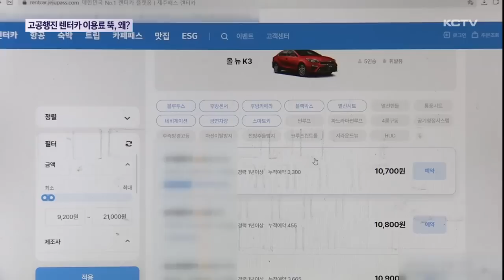고공행진 렌터카 이용료 1/8 토막, 왜?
고공행진을 하던 제주 렌터카 이용료가 최대 80% 가까이 떨어지고 있습니다.
얼마전까지 전례없던 특수를 누리던 분위기와는 사뭇 대조적인데요

거리두기 해제 이후 전세버스를 이용하는 단체 관광객이 몰리면서 상대적으로 렌터카를 많이 이용하는 개별 관광객이 크게 줄었기 때문입니다.

더욱이 급증하는 해외 여행 수요에 맞춰 제주 노선 항공편을 줄이고 국제선으로 돌리면서 상황을 심화시키고 있습니다.